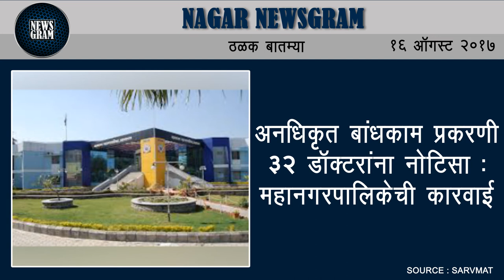Nagar Newsgram | Nagar News | Today's News Headlines | 16 August 2017